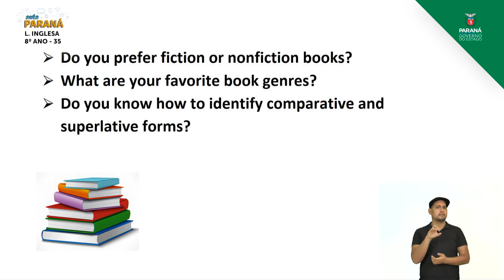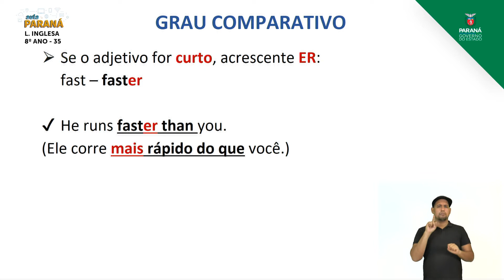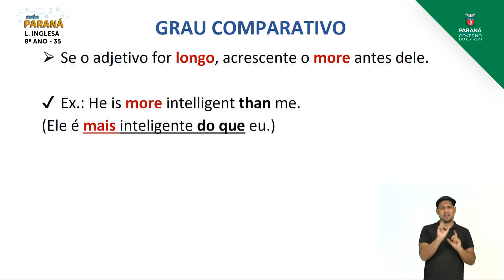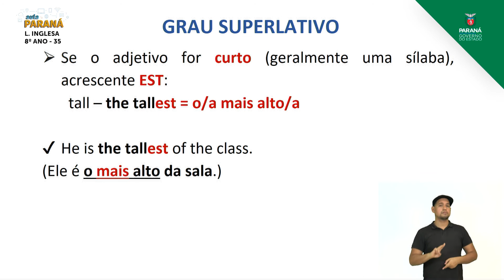2021 | Resumo da Aula | 8º Ano | Língua Inglesa | Aula 35 - Formas Comparativas e Superlativas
Professora Stella Bello